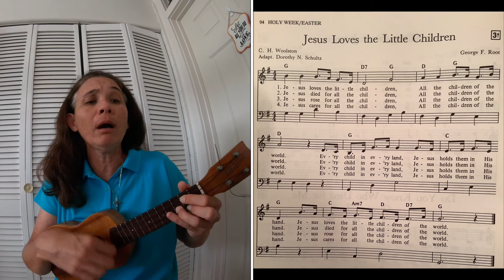Jesus Loves The Little Children (With Lyric Sheet)